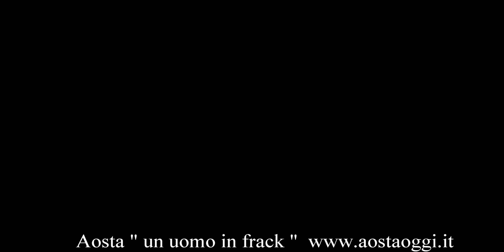Aosta " Un Uomo in Frac " . Una singolare passeggiata notturna per Aosta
: Aosta " Un Uomo in Frac " . Una singolare passeggiata notturna per Aosta . Quando la poesia si fonde con la solitudine.